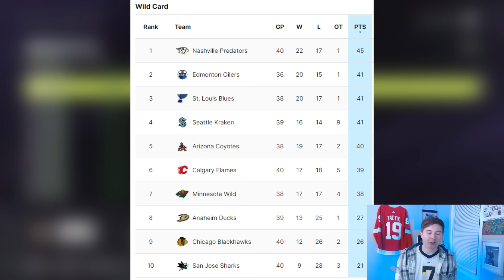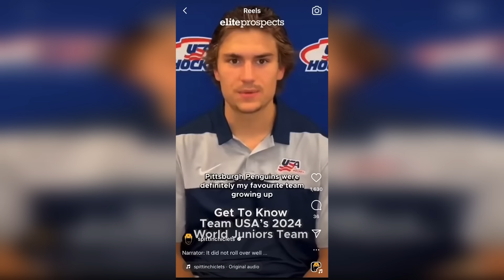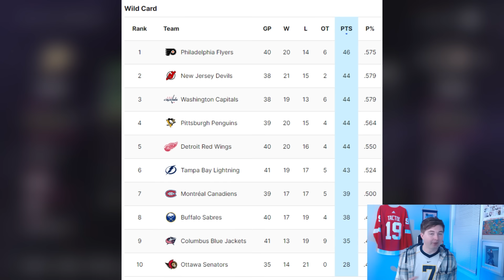NHL 24 - DRYSDALE FOR GAUTHIER TRADE SIMULATION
NHL 24 CUTTER GAUTHIER FOR JAMIE DRYSDALE TRADE SIM

Taking a look at the most recent trade in the NHL that sent Cutter Gauthier from the Philadelphia Flyers to the Anaheim Ducks in exchange for Jamie Drysdale and a 2nd round draft pick.